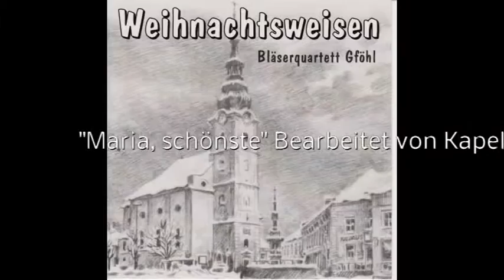Maria schönste by Bläserquartett Gföhl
Eine Tonaufnahme des Blechbläserquartetts des Musikverein Gföhl (Kapellmeister Sepp Weber, Roman Widhalm, Maximilian Pokorny und Martin Aschauer). Tonstudio Wolfgang Groiß, Thürnthal.